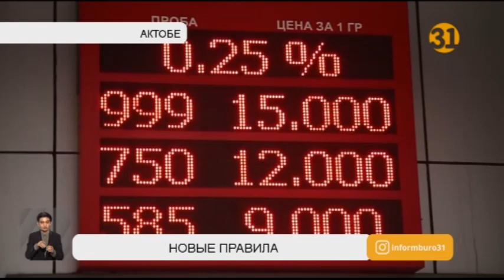Ломбардный бизнес в Казахстане ждут большие перемены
С нового года ломбардный бизнес ждут большие перемены. Компании отнесут к микрофинансовым организациям. Их обяжут фиксировать данные о залоговом имуществе в общей базе, доступ к ней будут иметь и полицейские. Стражи порядка полагают, что теперь смогут быстрее раскрывать кражи. Что еще изменится в работе ломбардов?